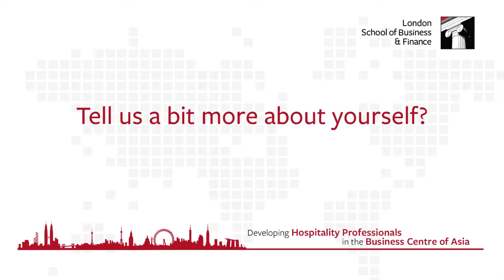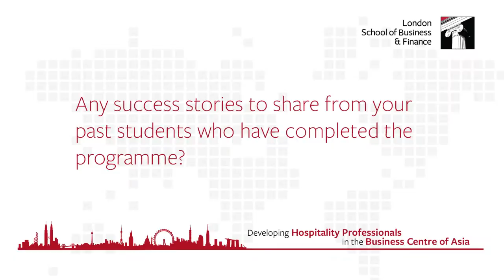Interview with Kasturi Dhanapal - Head of Hospitality